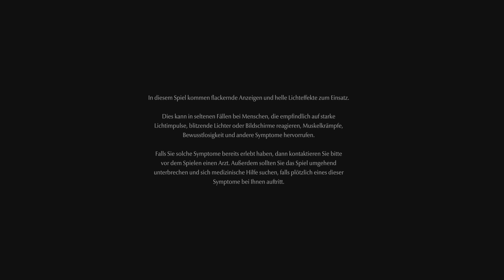Persona 5 Royal - Part 46: Darts